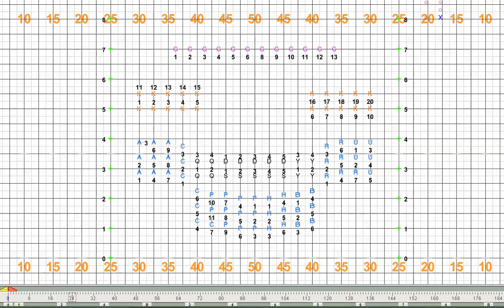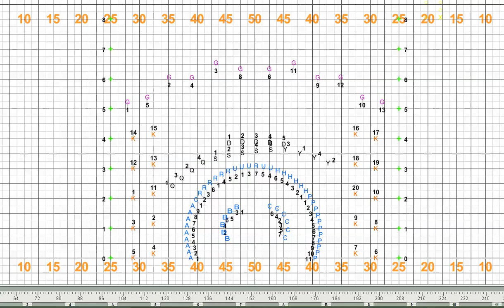B p1樂隊為主paty fly